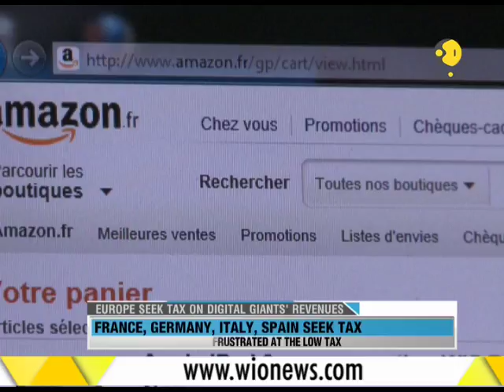Europe seek tax on digital giant's revenue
This segment of WION beings you latest uodates on digital MNCs like Amazon, Google could be taxed based on their revenue not on profits as major european economies are pushing for this including Germany and France. Watch this video to know more.